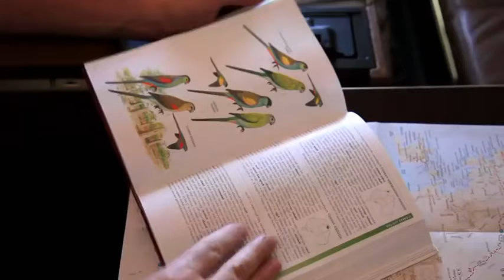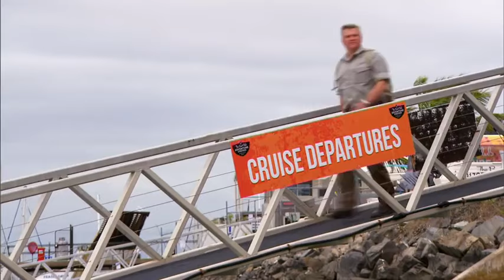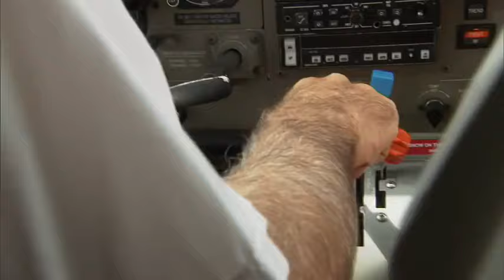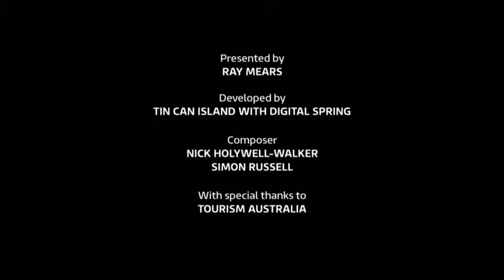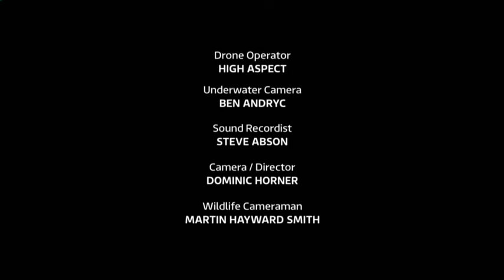Wild Australia with Ray Mears | Episode 1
Episode 1 of the six-part documentary series Wild Australia with Ray Mears. High Aspect Media was proud to supply aerial footage for this episode, despite the 5m swells and seasickness that accompanied them.